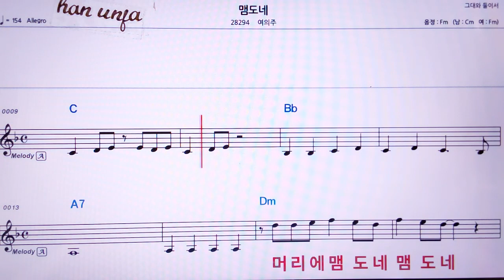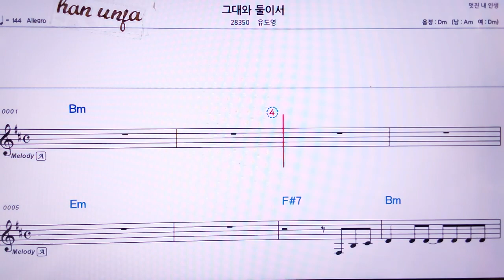💖 맴도네/여의주 👍MR,유투브 노래방, 가라오케, 악보, 코드, 가사 ,Karaoke,반주